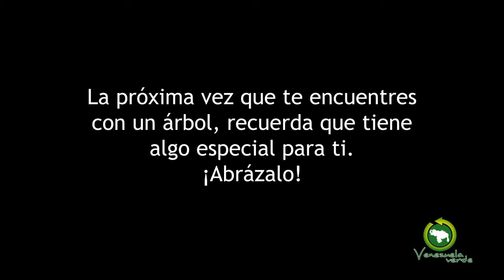Abraza un Árbol